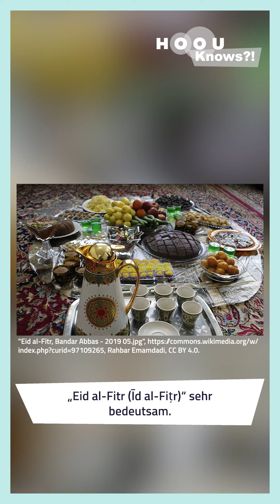Weihnachten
Weihnachten steht vor der Tür! Aber wer feiert eigentlich wann und was? Einen Überblick über ausgewählte Feste verschiedener Kulturen und Religion, die in unsere Winterzeit fallen können, bekommst du in dem Video!
Quellen:
Adebisi, A. (2006). Kwanzaa. [05.12.23].

Adebisi, A. (2004). Kwanzaa. [05.12.23].

Fishman, R. B. (2010). Jüdische Fest- und Feiertage. [05.12.23].

Nabhan, L. (2021). Das Fest des Fastenbrechens ('id al-fitr) in Ägypten. Untersuchung zu theologischen Grundlagen und praktischer Gestaltung. Berlin: Klaus Schwarz Verlag.

Tampa Bay Magazine (2012). Why do some people hang ornaments that look like pickles on their Christmas trees?. [28.11.23].

Universität Erfurt. WortMelder. Der Forschungsblog der Universität Erfurt (2020). Nachgefragt: "Wann wurde eigentlich Jesus wirklich geboren, Herr Prof. Brodersen?". [21.11.23].